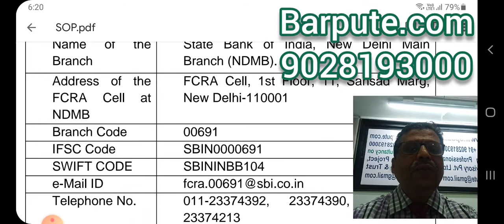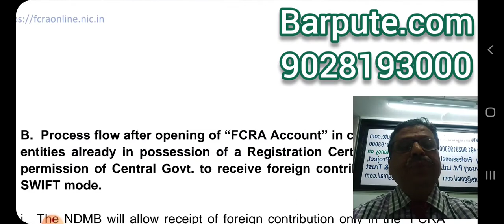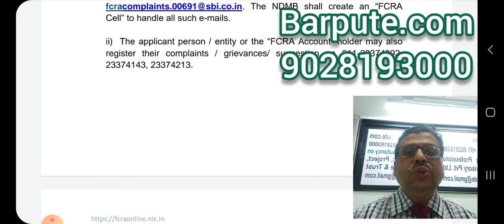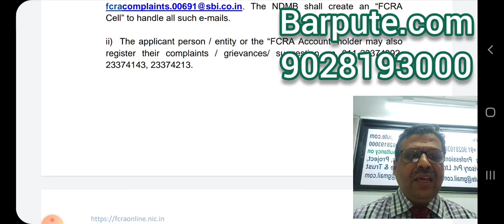FCRA SBI NDMB@Barpute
New account opening in SBI NDMB by FCRA